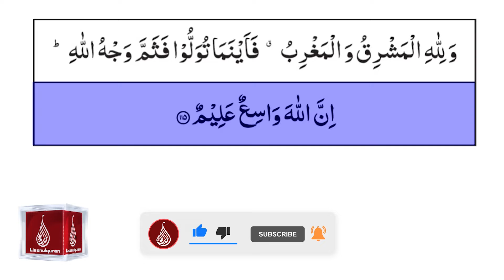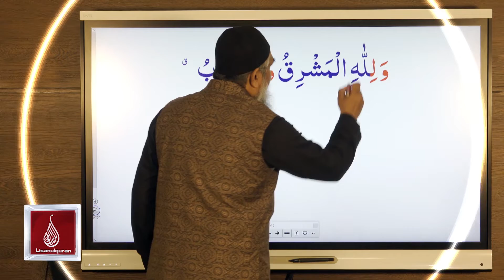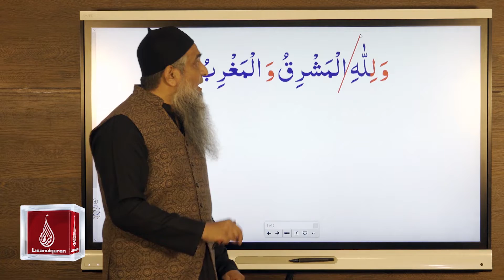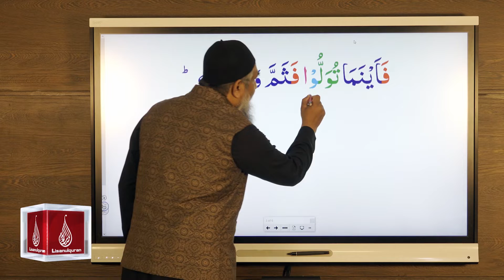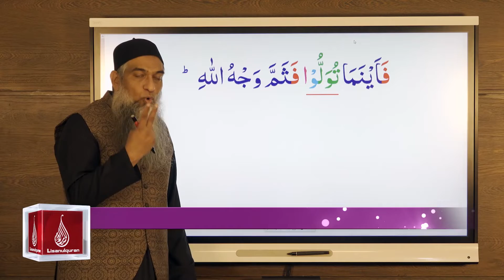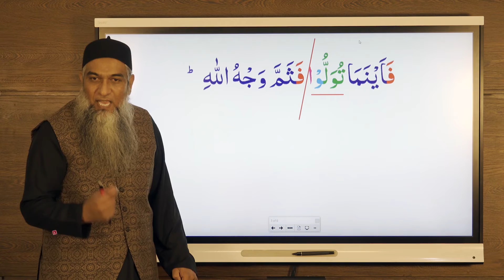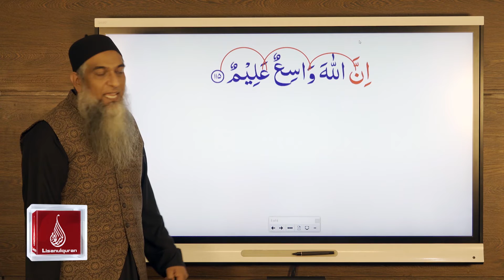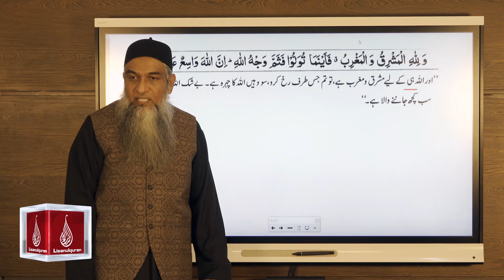Surah Al baqarah Ayah No.115 (A'raab-ul-Quran)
By: Aamir Sohail